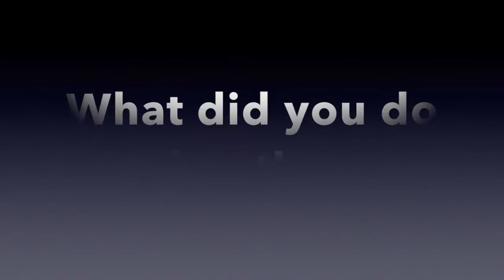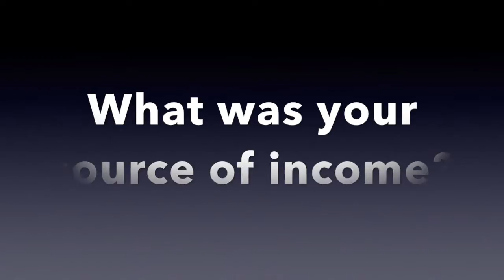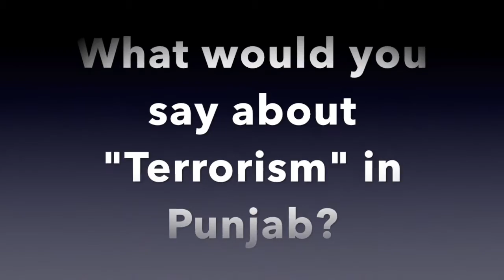Chaman Lal: A Father’s Crusade (w: English Subtitles)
Interview of Chaman Lal whose son Gulshan Kumar was illegally abducted and killed by Punjab Police. Chaman Lal died on June 30,2016 after fighting for justice for 23 years.